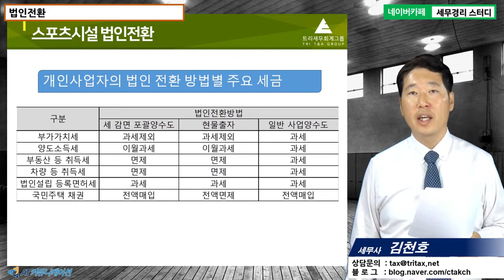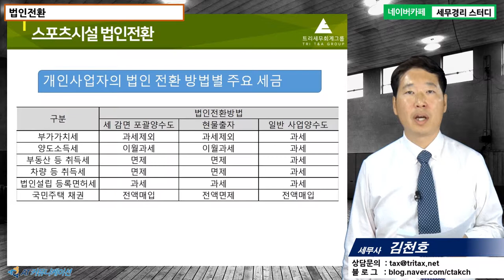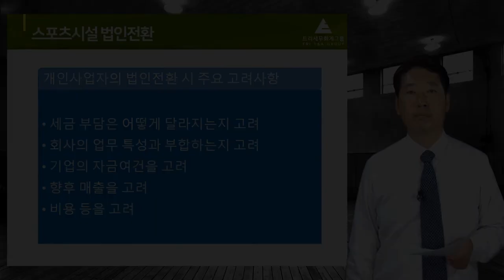#19 [스포츠시설세무 5분특강] 스포츠시설 법인전환 [김천호 세무사의 5분특강]